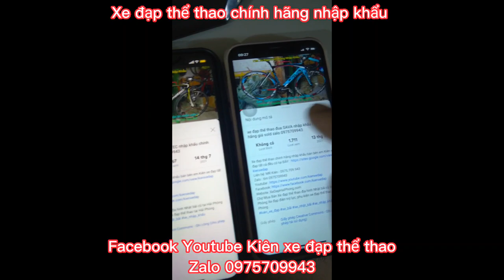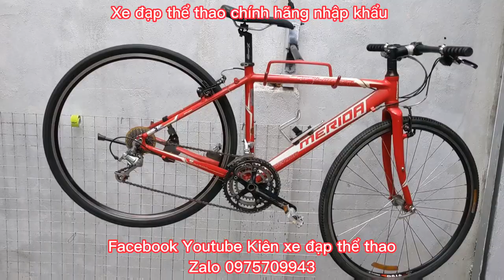Xe đạp Tuoring MERIDA EXPLORER nhập khẩu cấu hình cao giá ĐÃ BÁN zalo 0975709943